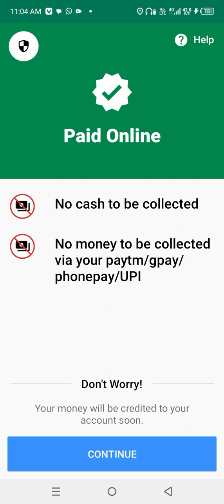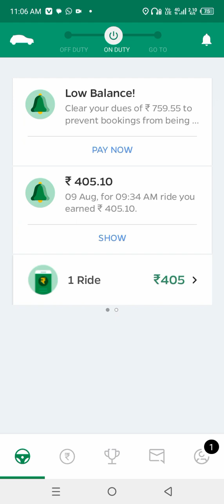how to use Google map🚦| how to teach location full information in Bengaluru 😍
this video not copyrighted this video is help

ಹಳ್ಳಿ ಜನರು ಬೆಂಗಳೂರಿಗೆ ಅವರು ಹೇಗೆ ಮನೆಗೆ ಹೋಗಬೇಕು ಈ ವಿಡಿಯೋ ಪೂರ್ತಿ ನೋಡಿ ಮತ್ತೆ ನೆಕ್ಸ್ಟ್ ವಿಡಿಯೋ ಆ ವಿಡಿಯೋದಲ್ಲಿ ಆ ವಿಡಿಯೋದಲ್ಲಿ ವಾಯ್ಸ್ ರೆಕಾರ್ಡಿಂಗ್ ಈ ವಿಡಿಯೋದಲ್ಲಿ ವಾಯ್ಸ್ ರೆಕಾರ್ಡಿಂಗ್ ಇಲ್ಲ ಸೋ ಅಡ್ಜಸ್ಟ್ ಮಾಡ್ಕೊಳ್ಳಿ ಅಂದ್ರೆ ಹಳ್ಳಿ ಯಿಂದ ಬಂದಿರುತ್ತಾರೆ ಸೋ ಅವರಿಗೆ ಸ್ವಲ್ಪ ಕಷ್ಟ ಅದರಲ್ಲೂ ನಮ್ ನಮಗೆ ಇಲ್ಲಿ ಲೊಕೇಶನ್ ಗೂಗಲ್ ಮ್ಯಾಪ್ ಹಾಕೋದು ಬರಲೇಬೇಕು ಕಂಪಲ್ಸರಿ ಇಲ್ಲ ಅಂದ್ರೆ ನಾವು ಇಲ್ಲಿ ವಾಹನವನ್ನು ಚಲಾಯಿಸುವುದಕ್ಕೆ ಆಗುವುದಿಲ್ಲ ಅದಕ್ಕಾಗಿ ಇದೇ ತರ ವಿಡಿಯೋ ನೋಡಬೇಕೆಂದರೆ ಈ ಚಾನಲ್ ಅನ್ನ ಸಬ್ಸ್ಕೈಬ್ ಮಾಡಿ

TQ for watching...